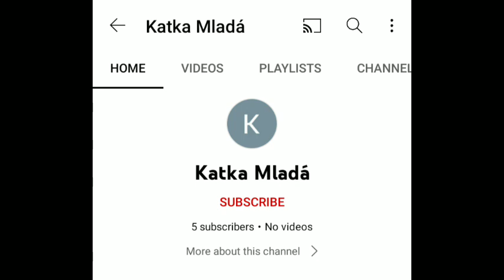shout out to you